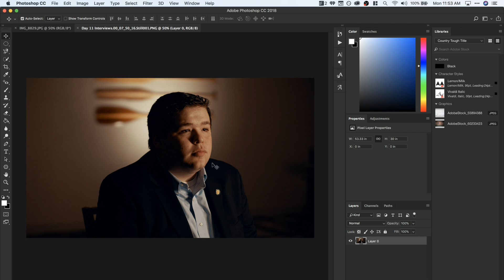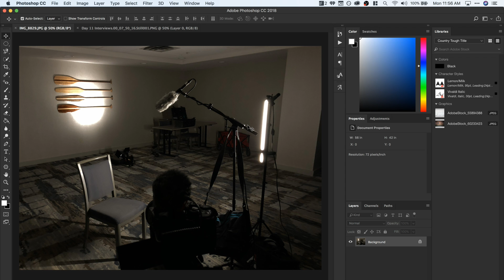Cinematic Interview Lighting on a Budget | Tutorial & Breakdown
In this video, I breakdown a recent Interview Setup I did in an ugly Hotel Conference Room, and how I made things look as cinematic as possible!

GEAR I USED:

Metabones Speedbooster

Sigma 50 1.4

Aputure 120t